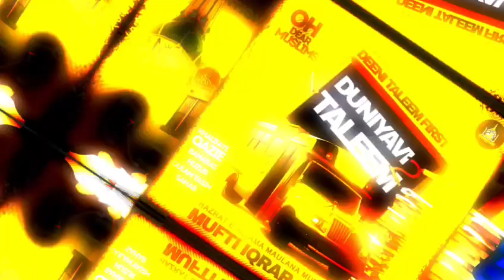Deeni Taleem 1st Duniyavi Taleem 2nd - Musalman O Keliye Paigam By Mufti Muhammad Iqrar Saquafi